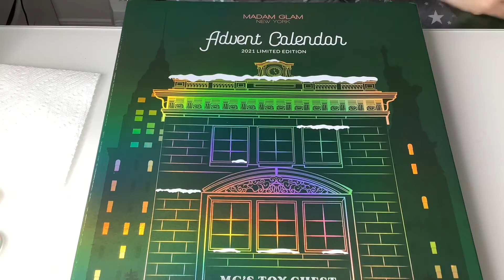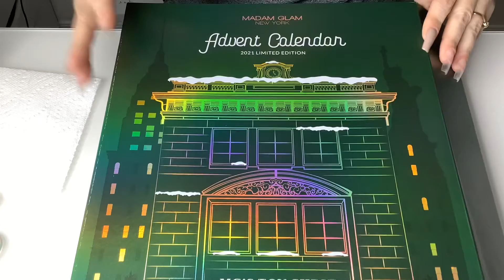Madam Glam Advent Calendar / December 18th , 2021 / NAILSJAMIEBEE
And it’s super cheap for amazing products only $ 129.99 , regular price is $ 445.62 in products!